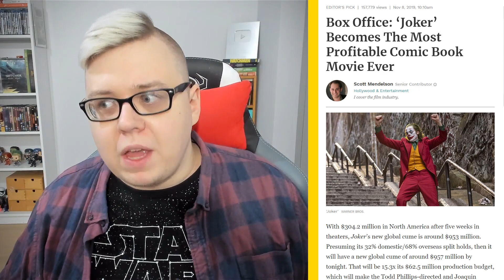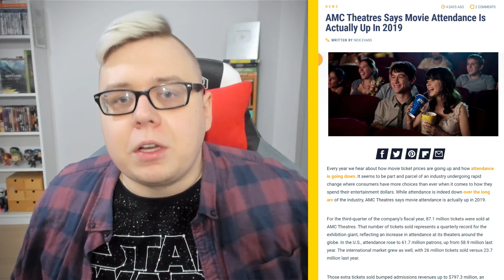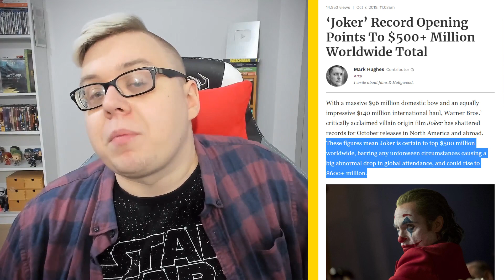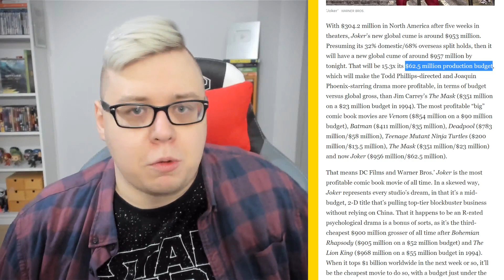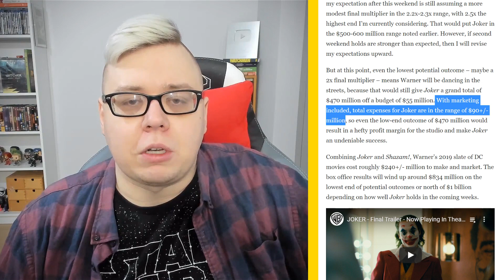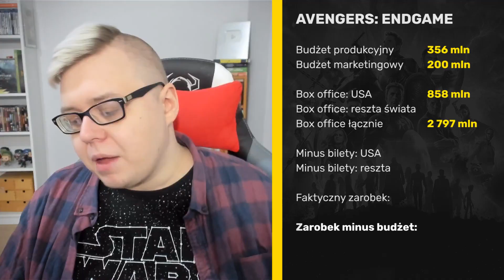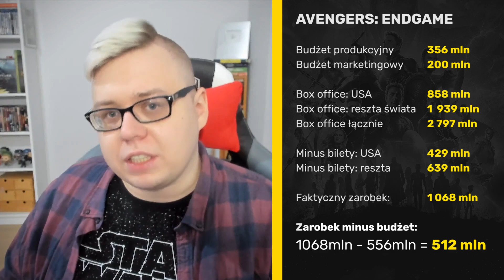Czy Joker NAPRAWDĘ jest najbardziej dochodowym filmem komiksowym?